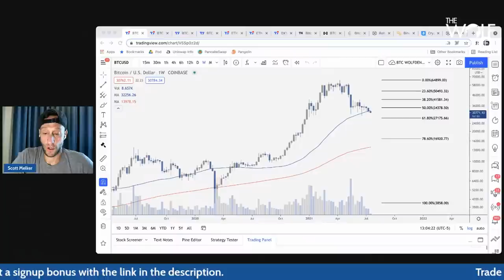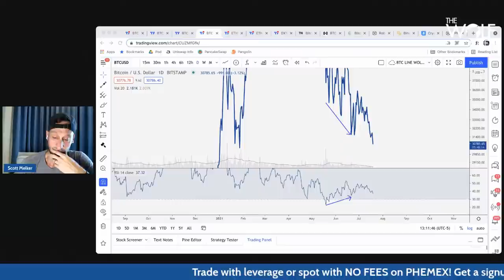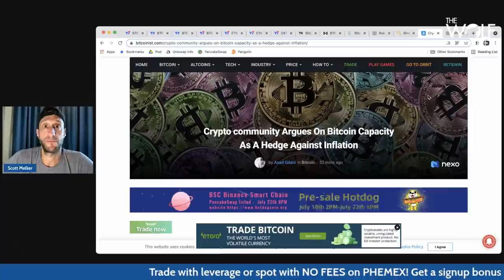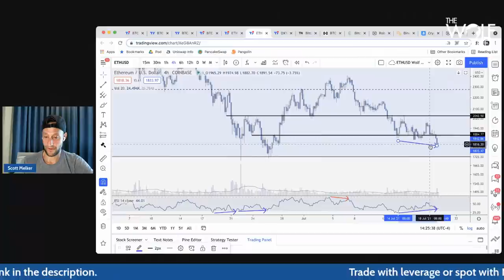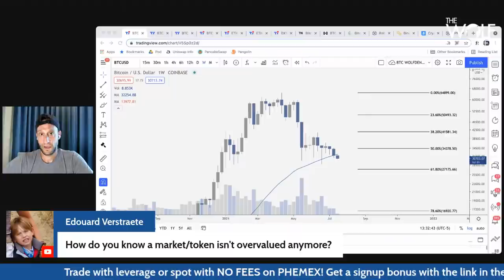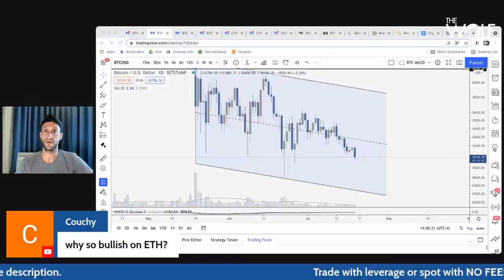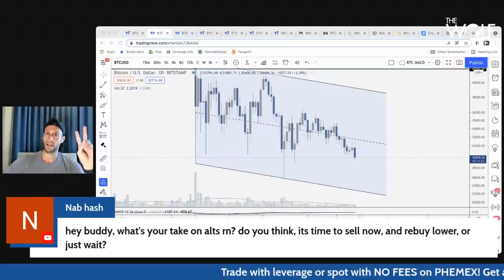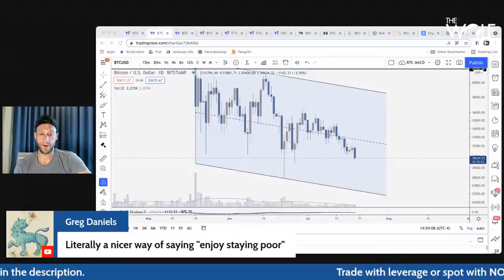HOW TO TRADE WHEN MARKETS ARE CRASHING